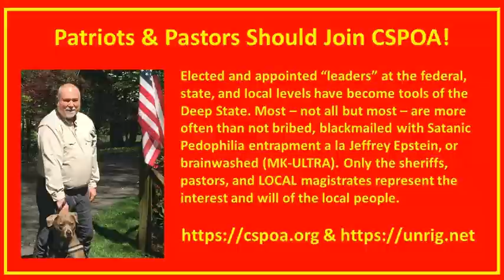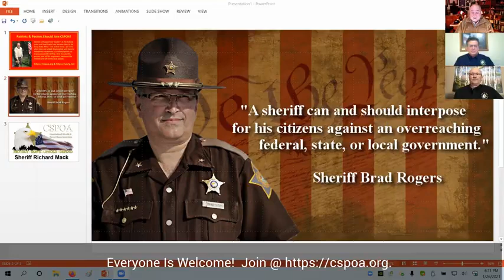Constitutional Sheriffs Stop Federal State Abuse JOIN THEM - Robert David Steele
I repost these videos for fun and information and for my friends. That will determine whether or not I continue to do this. I just started to do this because I am watching all this going on and wanted to share the most important and pertinent information with others.  It's fun, but also a bit of work.  I watch a LOT of videos and weed out the ones that don't really say much.